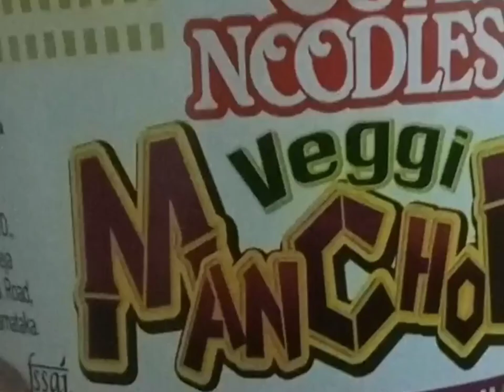tastey tastey maggi noodles 🍜🍜